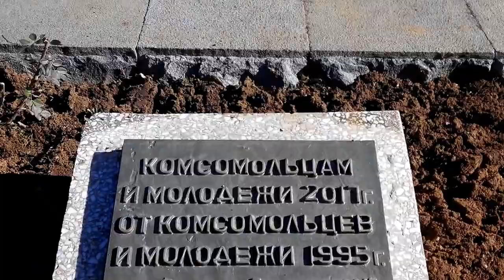СЕВАСТОПОЛЬ: Памятник "Мужеству, стойкости, верности комсомольской"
Монумент установлен в честь бессмертных подвигов, совершенных молодыми людьми-комсомольцами в боях за Севастополь в 1941–1942 годах, чтобы запечатлеть в веках бесстрашие и отвагу севастопольской молодежи.
Общая высота памятника Героям-комсомольцам с постаментом — 7,9 м; высота скульптур — 3,2 метра.